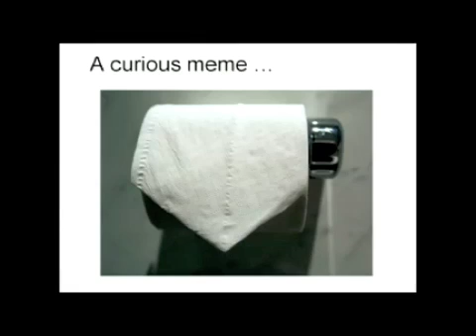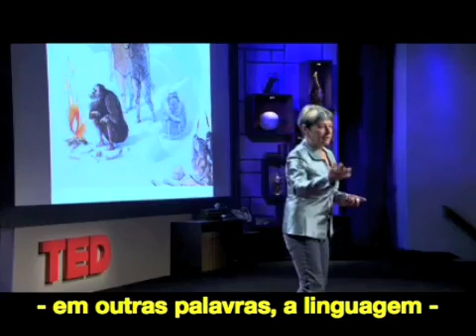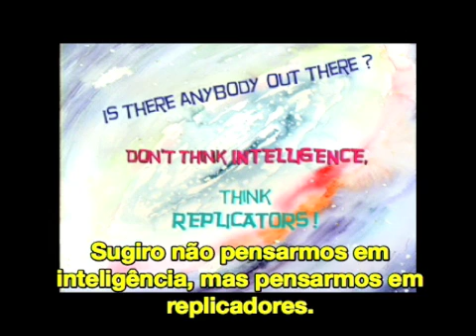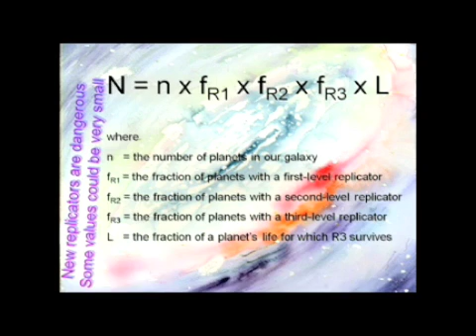[TED pt_BR] Susan Blackmore: Memes e Temes (parte 2/3)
Psicologa mostra como a Teoria da Evolução de Darwin pode ser aplicada também às idéias e ao design.
TEDTalks em Português (não oficial)
TEDTalks in Portuguese (unofficial)